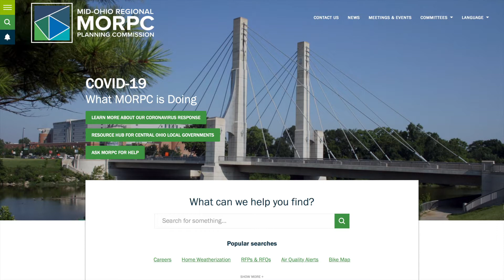Climate Change in Columbus, Ohio?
When we think of places affected by climate change, we often think of coastal regions, but we're being impacted here in Central Ohio as well.

We spoke with Planner Dr. Edwina Teye at the Mid Ohio Regional Planning Commission (MORPC) to learn more about what climate change means for Ohioans.